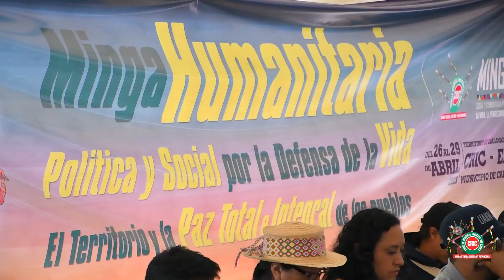Búsqueda de la Paz Total, teniendo en cuenta que la vulneración de DDHH del CRIC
Un año de elegido el actual gobierno, se evidencia la necesidad de sentarnos a dialogar sobre la verdadera búsqueda de la Paz Total, teniendo en cuenta que la vulneración de DDHH, especialmente en esta región, se ha ensañado contra la juventud y que la paz debe construirse también, desde los territorios.